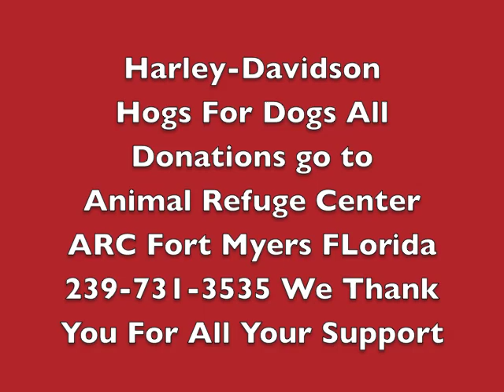Southwest k9 Academy Harley Davidson 2010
Southwest K9 Academy Dog Training
swk9.com Dog Training Off Leash Control
Behavior Modification aggression People
Dog Aggression Trained Dog'sFor Sale
puppy Training Class Protection Training
Video ,Training,Southwest,FLorida.